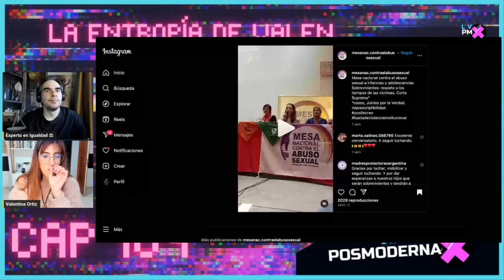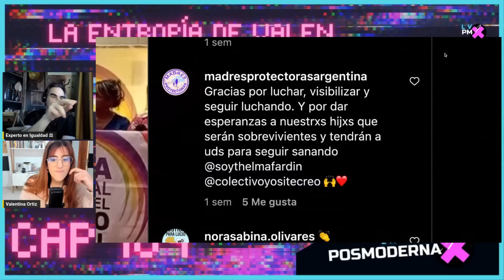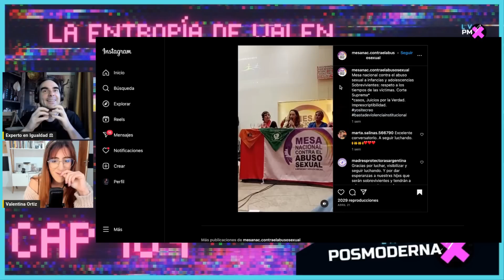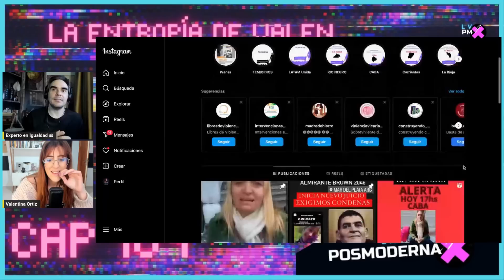THELMA FARDÍN ACORRALADA: BUSCA la PERSECUSIÓN de DEFENSORES de la PRESUNCIÓN de INOCENCIA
Hace unos días, Thelma Fardín asistió a la 'Mesa nacional contra el abus0' donde arremetió contra figuras como Lucía Montenegro y Andrea Guacci por haber organizado una charla en la Legislatura de CABA contra las falsas denuncias.

❤ CRIPTOS:
BITCOIN: bc1qa3w7a9qxwjshr2pav5j7hrpxum33skxf4fcl6a
ETHEREUM: 0x7602D2bEFc71F62A785Dbce751C0343701a29118
LITECOIN: LedwQR8Nh8zXrg1aq7R9iX9J9sxmAMNoHw
TETHER: 0x7602D2bEFc71F62A785Dbce751C0343701a29118

► MI EQUIPO:
Micros de corbata para smartphones